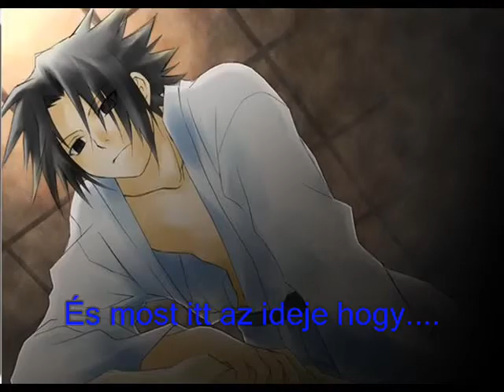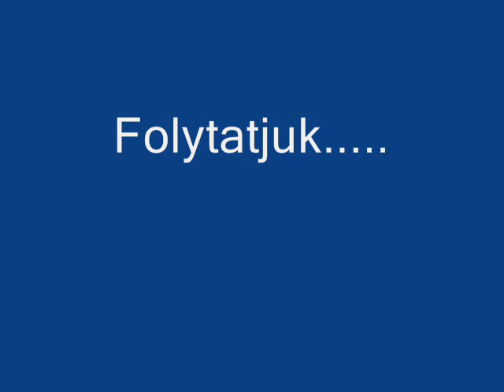Akarlak yaoi 1.rész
Nah itt az egyik vidi:D
Ugyan ezt meg lehet csinálni NaruSakuban,ha véletlenül nem szeretitek ezt a fajtát:P